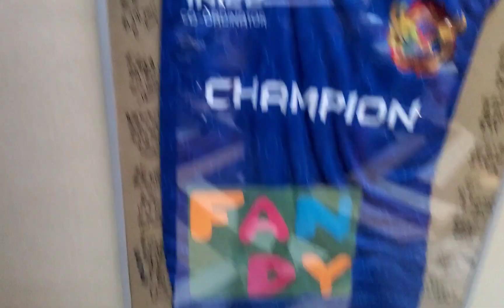....... Don't Do All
pls